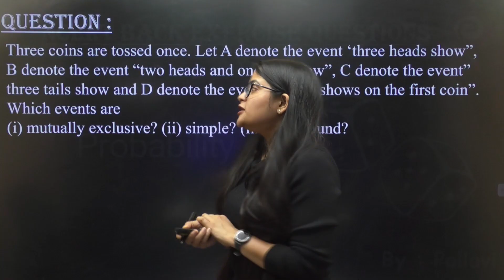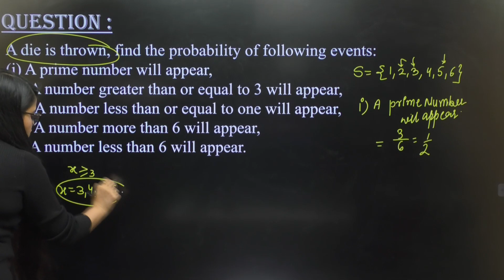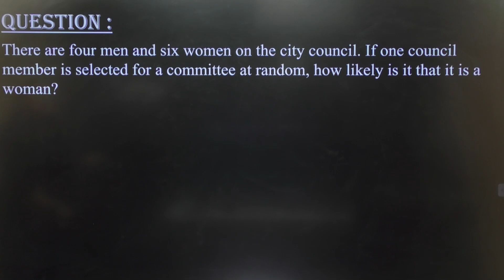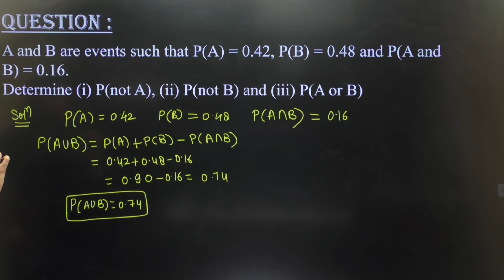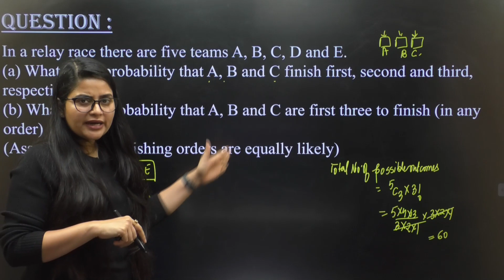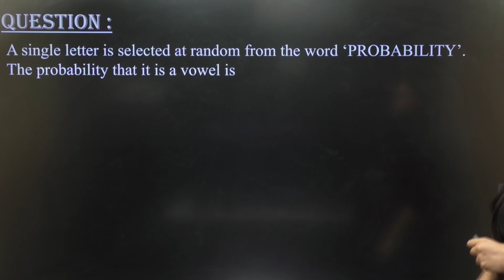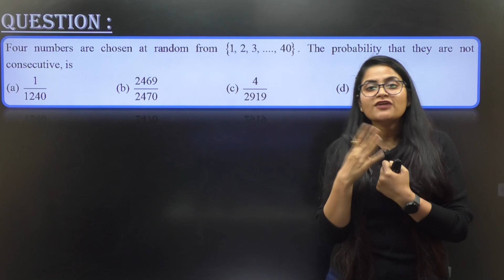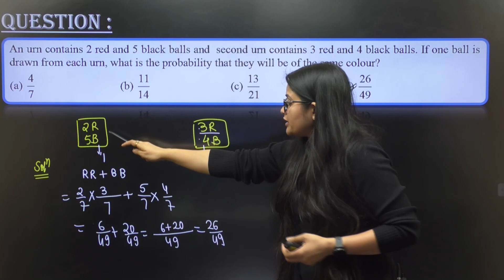Probability NCERT Back Exercises Questions | Important Questions | CBSE Class 11 Term 2 Maths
Probability NCERT Back Exercises Questions | Important Questions | CBSE Class 11 Term 2 Maths | Padhle

➤Class Chapters:
00:00 - Probability Class 11 Introduction
00:45 - Probability NCERT Back Exercises Questions
07:00 - Probability Class 11 MCQ
34:23 - Probability Important Questions

Regards,
Team Padhle